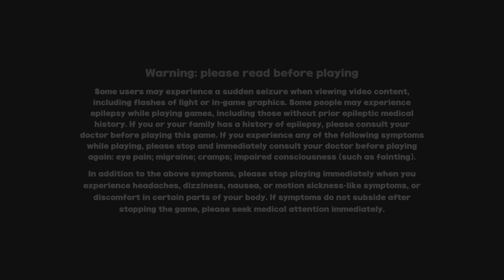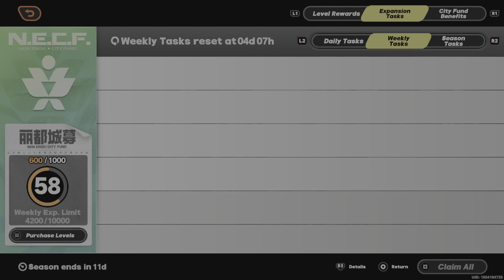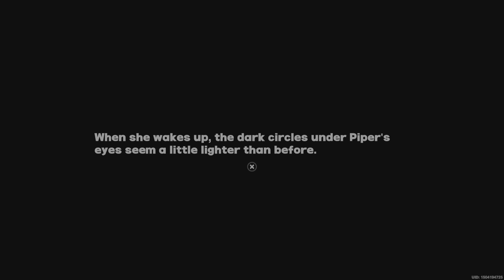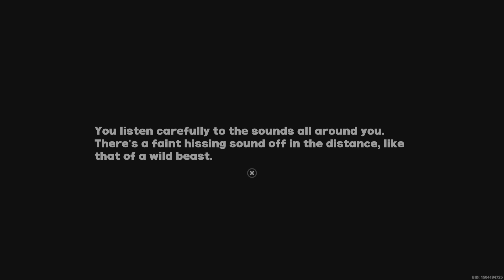Day 12 Saving for Yanagi! - Zenless Zone Zero™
192 Pulls saved up so far lets get to 200!